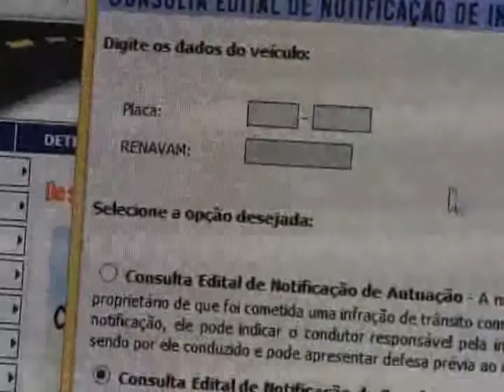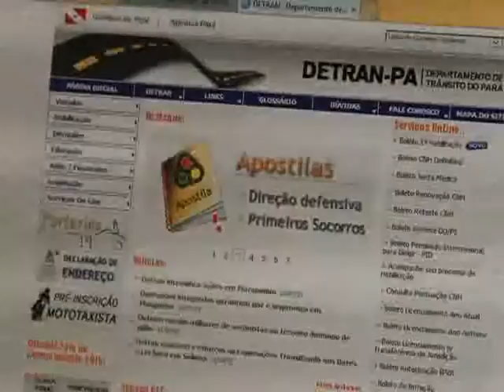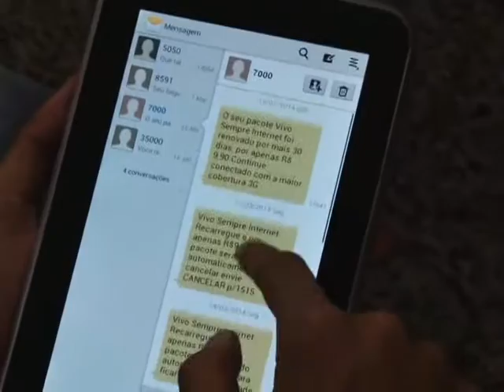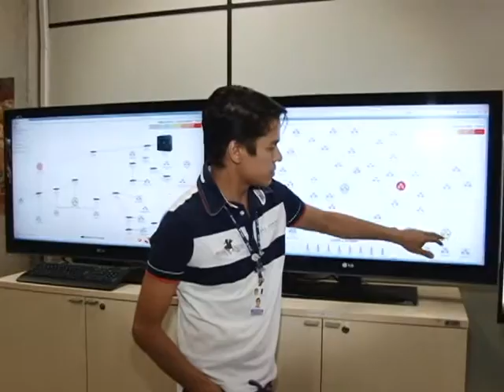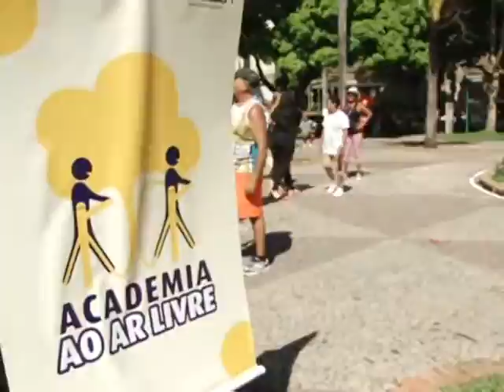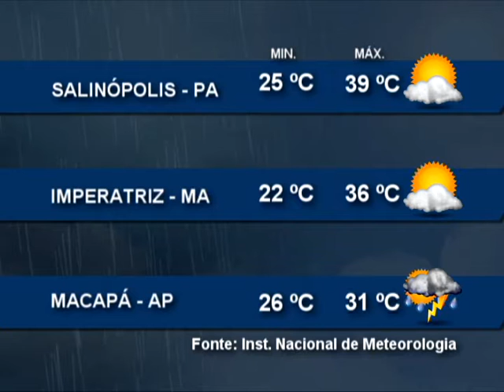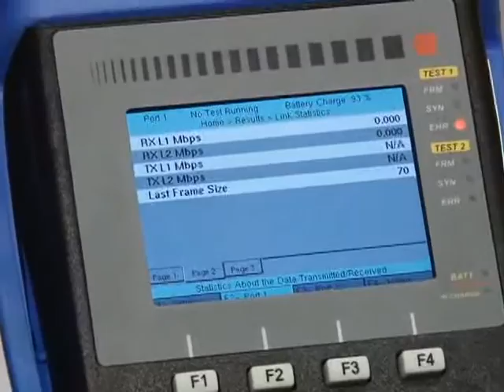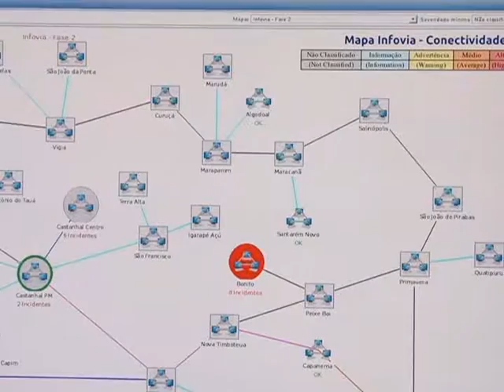Nazaré Notícias - 23/07/2015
Veja nesta edição:

- Saiba como se proteger de fraudes com multas de trânsito falsas;

- E o simulador de trânsito será obrigatório na formação dos novos condutores;

- O Pará registrou mais de 6 mil infrações pelo uso do celular;

- Os riscos do sedentarismo;

- A importância da ingestão de líquidos para a saúde;

- Como funciona a empresa de Processamento de Dados do Pará;

- E na entrevista de hoje vamos falar sobre Diabetes e os cuidados necessários para controlar a doença.